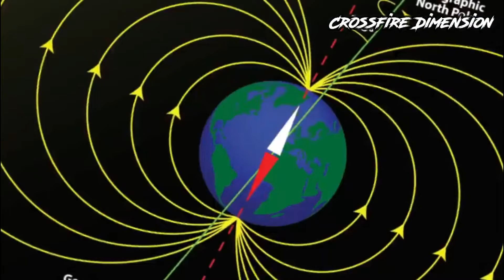Bermuda Triangle Mystery | Dragon Triangle In Hindi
Bermuda Triangle
The Bermuda Triangle is a mythical section of the Atlantic Ocean roughly bounded by Miami, Bermuda and Puerto Rico where dozens of ships and airplanes have disappeared. Unexplained circumstances surround some of these accidents, including one in which the pilots of a squadron of U.S. Navy bombers became disoriented while flying over the area; the planes were never found. Other boats and planes have seemingly vanished from the area in good weather without even radioing distress messages. But although myriad fanciful theories have been proposed regarding the Bermuda Triangle, none of them prove that mysterious disappearances occur more frequently there than in other well-traveled sections of the ocean. In fact, people navigate the area every day without incident.

What is the Bermuda Triangle?
The Bermuda Triangle is a region in the western part of the North Atlantic Ocean in which ships, planes, and people are alleged to have mysteriously vanished.
For decades, the Atlantic Ocean’s fabled Bermuda Triangle has captured the human imagination with unexplained disappearances of ships, planes, and people.
Some speculate that unknown and mysterious forces account for the unexplained disappearances, such as extraterrestrials capturing humans for study; the influence of the lost continent of Atlantis; vortices that suck objects into other dimensions; and other whimsical ideas.  Some explanations are more grounded in science, if not in evidence.  These include oceanic flatulence (methane gas erupting from ocean sediments) and disruptions in geomagnetic lines of flux.

What is the Predator X?- जो एक समय में था समंदर का राजा, जिससे डरते थे बड़े बड़े डायनासोर  | In hindi

what is Antimatter and Where it Exist in The Universe? Facts & Truth About Antimatter! | in hindi